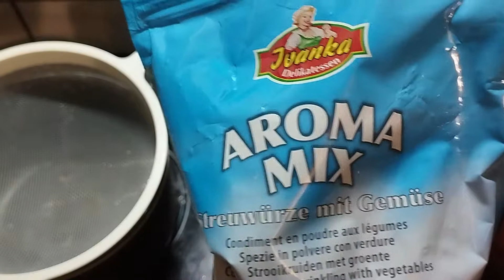kluski kładzione : les pâtes polonaise !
pour cette recette il vous faut :
200g de farine
10 cl d'eau
2 oeufs
1 c à s d'arome en poudre